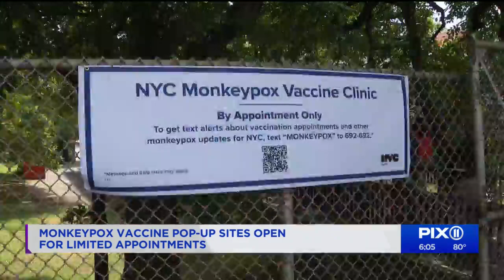New Yorkers wait in long lines at monkeypox pop-up vaccination sites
It was at least an hour long wait for people with appointments at one of three monkeypox pop-up vaccination sites in New York City on Sunday.